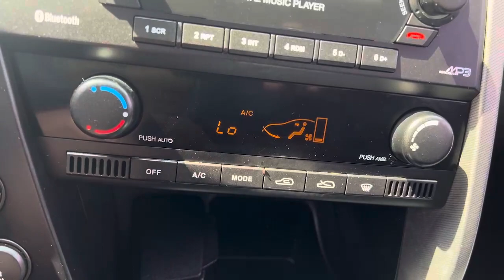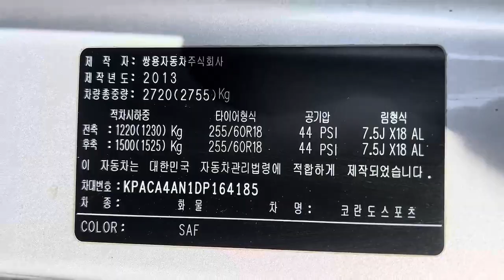164185 SSANGYONG KORANDO 2013